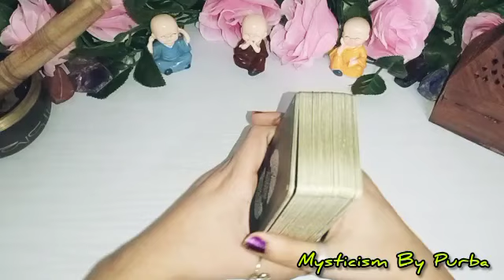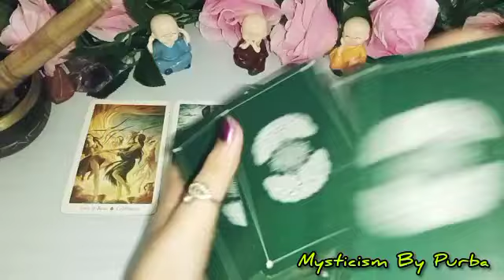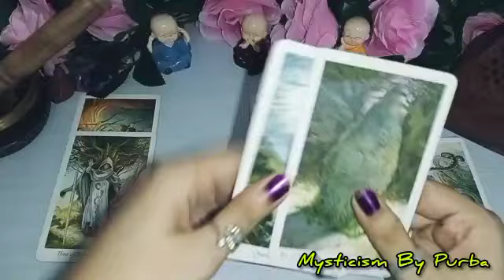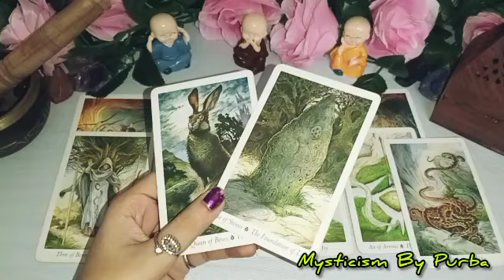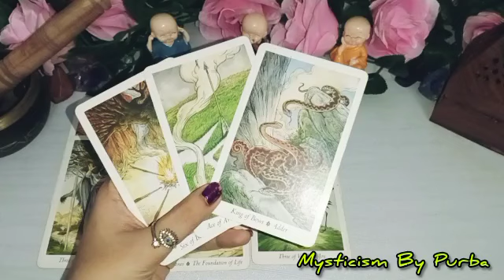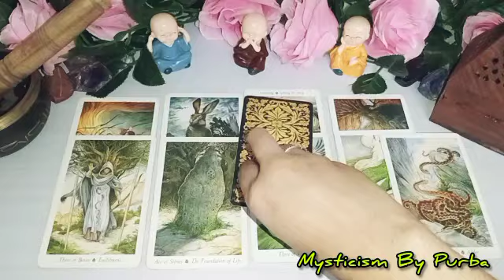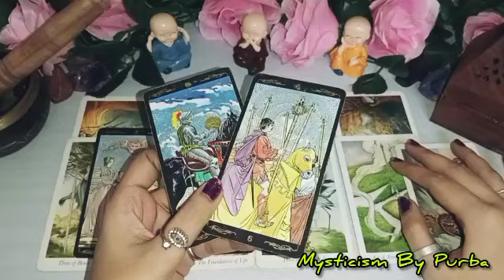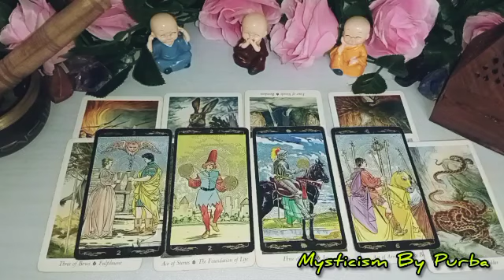🧿💕PERSON ON YOUR MIND🧿💕THEIR CURRENT FEELINGS & NEXT MOVE | NEXT 48 HRS TIMELESS TAROT READING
Hello everyone..
MYSELF PURBA GHOSH
YOUR STAR CHILD 😇💞

😇💞 BOOKINGS ARE CLOSED FOR PAID PERSONAL READINGS FOR NOW.. 👇👇
1)FOR PAID PERSONAL READING BOOKINS

❤️ BOOKINGS ARE OPEN FOR THIS 👇👇
2) FOR ENERGISED CRYSTALS ,REMEDIES &TAROT CLASSES CONTACT -

Astrologer
Tarot cards
Marriage prediction
Spirituality
Healing healer